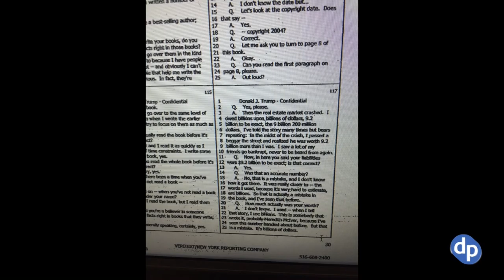Is Woman Who Took Blame for Plagiarized Melania Trump Speech Really Responsible?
--Meredith McIver, a family friend and writer for the Trump organization, identified herself in a statement as the person responsible for lifting phrases for Melania's Trump convention speech

On the Bonus Show: Rideable luggage, defense tech company buys hoverboard company, Japans stops VCR production, more...

24/7 Voicemail Line: (219)-2DAVIDP